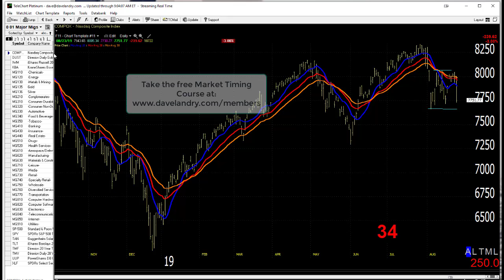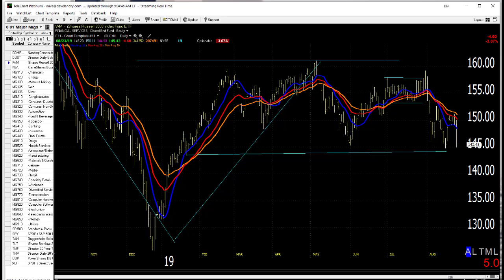08/26/19 Dave Landry's Market In A Minute-Sit Tight With One Exception